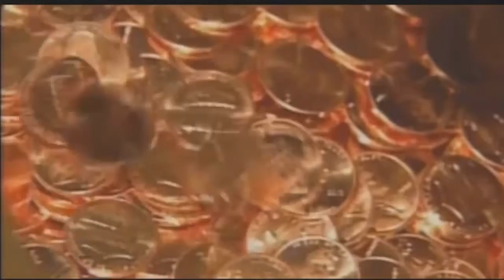Wage gap between genders widens in Florida